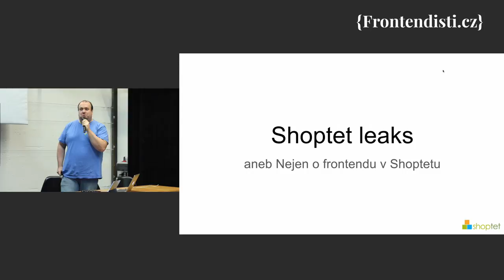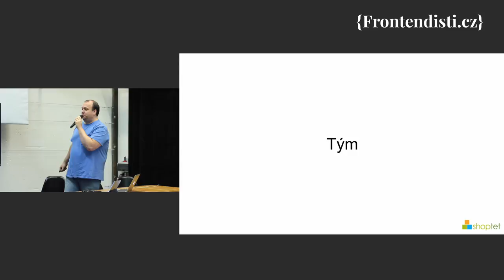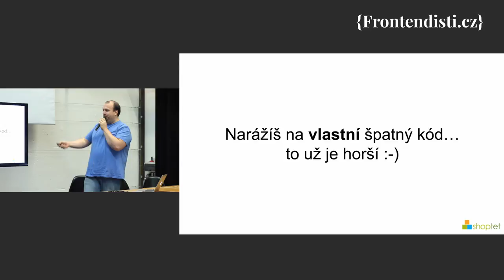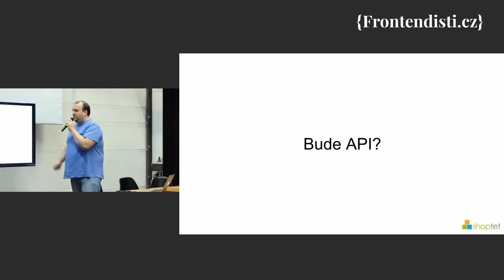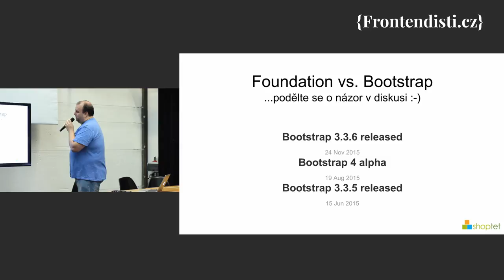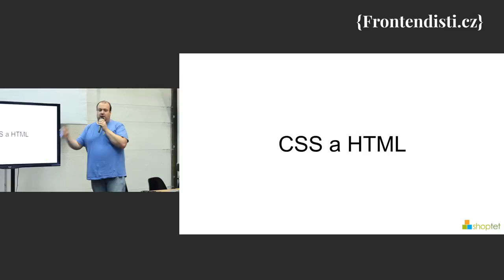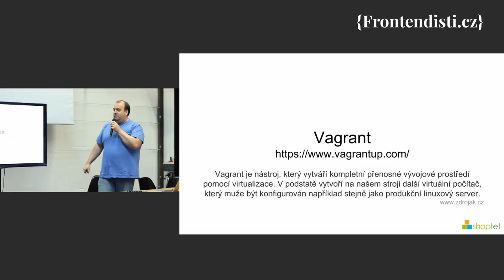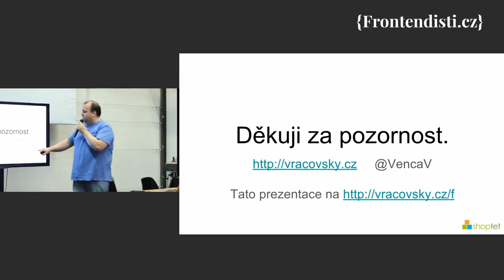Vašek Vracovský - ShoptetLeaks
Vašek Vracovský / Shoptet
Pohled pod pokličku (nejen) frontendu v Shoptetu.